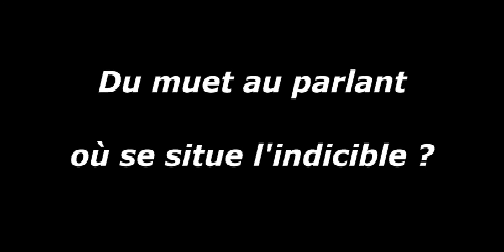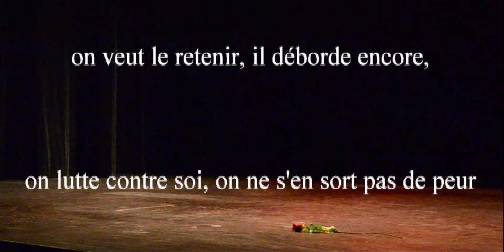Cie de Butoh Human Dance / Creation Chaplin / Françoise Jasmin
Théâtre 14 Jean-Marie Serreau, Paris, mai 2014

Extrait du spectacle "Et Chaplin dans tout ça ? Du muet au parlant, où se situe l’indicible ?"
Tableau intitulé "Toucher au Coeur", dansé par Françoise Jasmin.